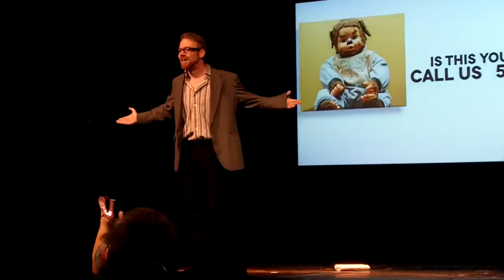ShadowboxLive: Who's Your Daddy?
Who is Janessa's baby daddy? Is it the werewolf? The Rocking Dead, Oct. 14, 2017.